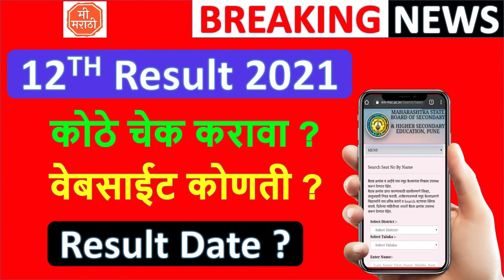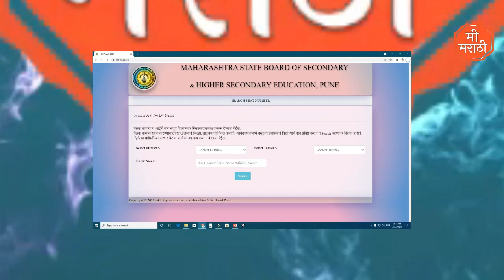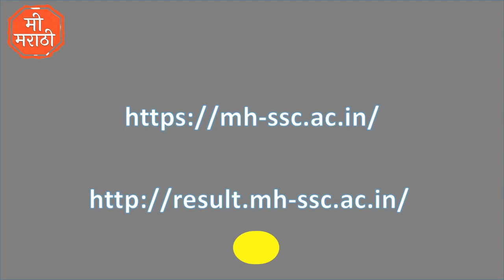HSC Result 2021 Update News | Result Date and Seat Number , Website Link |12th HSC Board Maharashtra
Hi, I am Pravin Patil . Get in touch with us on - आमच्याशी बोला

तुम्हाला हा व्हिडीओ आवडला असेल तर वरील लाल कलरच्या सबस्क्राईब (SUBSCRIBE) बटन वर क्लिक करून त्या समोरील बेल चिंन्हावरती क्लिक करायला विसरून नका जेणे करून मी मराठी  चॅनल वरील पुढिल माहितीचे  व्हिडीओंचे नोटिफिकेशन्स तुम्हाला तुमच्या मोबाईलवर मिळत राहतील, धन्यवाद... !!!   जय हिंन्द... !!!    जय महाराष्ट्र... !!!

🔴 Website for HSC Result 2021

🔴 Website for Seat number of HSC 2021